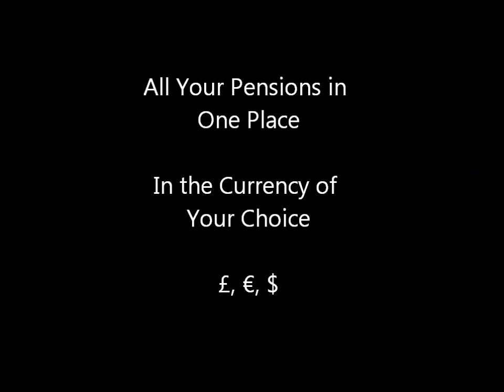QROPS Dubai \ British Expats in Dubai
Find out more about UK pension transfers for residents in Dubai.

British expatriates who want to retire to Dubai can now pass 100% of their pension pot on to their loved ones upon death.

Ask us to contact a local financial adviser who can help.